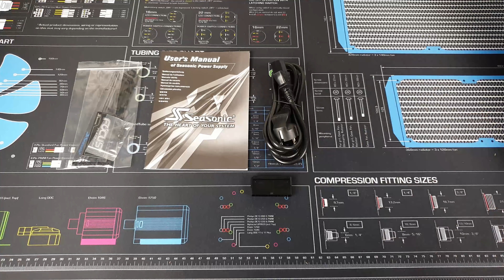Unboxing Seasonic Focus Plus Platinum 750W ATX 80 Plus